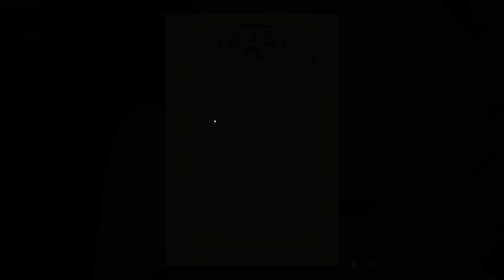【ホラー】楔を集めに爆速紫怨だらけの「花腐し」を攻略！ 霖雨の回廊 #15【Shadow Corridor 2 雨ノ四葩】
「Shadow Corridor 2 雨ノ四葩」をプレイしていきます！